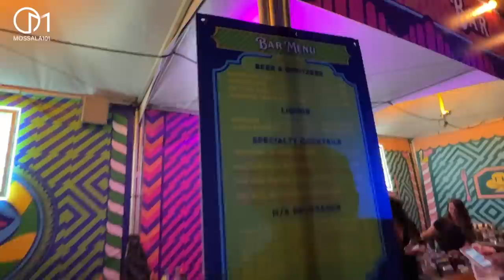เทศกาลดนตรีอเมริกา RAVE Music แคลิฟอร์เนีย มอสลา |Beyond Wonderland California, 2022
เที่ยวงานเทศกาลดนตรีของวัยรุ่นอเมริกา รวมดีเจชื่อดังระดับโลก
ที่งาน Beyond Wonderland Southern California  อเมริกา